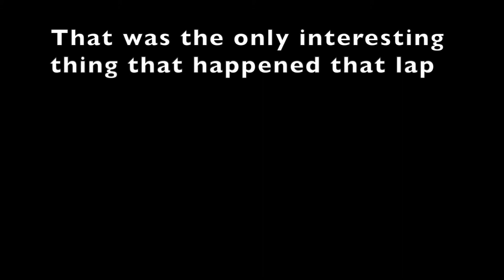Endurance Testing at TVTP Farm Lands #3: Speedbird - Wreckfest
I test my modded speedbird on the farm lands